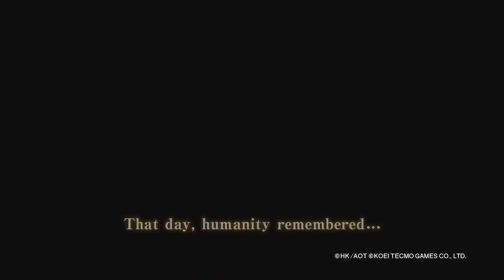Top 10 Upcoming PS4 Games of 2016 | Exclusives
The top 10 Playstaion 4 Games of 2016! the top 10 upcoming PS4 games of 2016 right here in HIGH DEFINITION 1080p. See all the new Top upcoming releases and hot trailers of the Best PS4 games under development. This is the latest And the Best official list you can find for PS4 Top 10 Open World Games of 2016.

This Video contains the best, greatest, most anticipated and most wanted upcoming games 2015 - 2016 / PS4 Playstation 4.